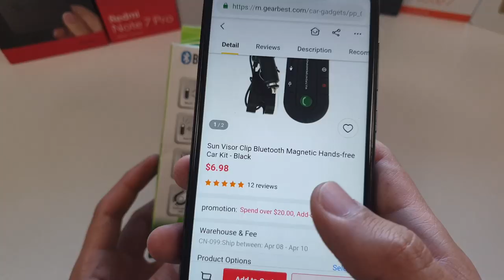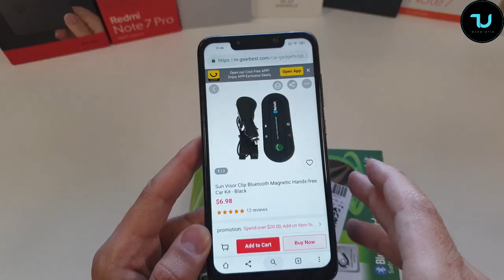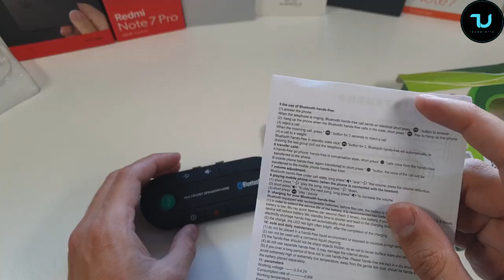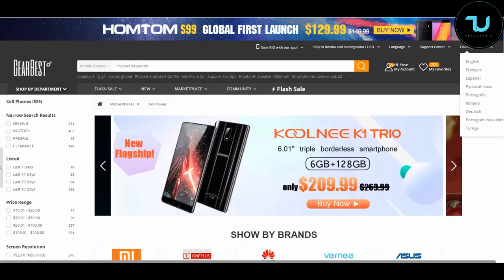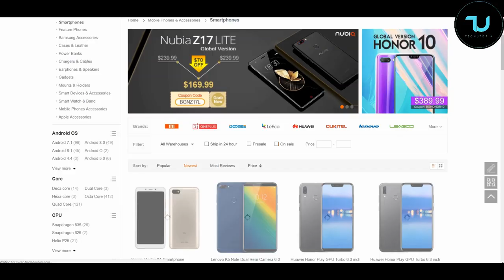The best cheapest Bluetooth Hands-Free Speakerphone with Visor Clip Car Kit Audio Review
💟Best $100 phones buy online with my links ↓Below↓ Tnx :)